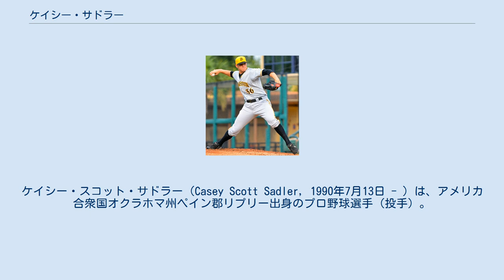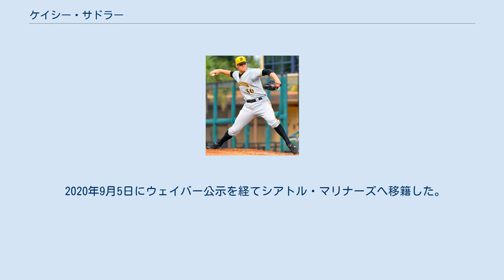ケイシー・サドラー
ケイシー・スコット・サドラー（Casey Scott Sadler, 1990年7月13日 - ）は、アメリカ合衆国オクラホマ州ペイン郡リプリー出身のプロ野球選手（投手）。
右投右打。
 2010年のMLBドラフト25巡目（全体747位）でピッツバーグ・パイレーツから指名され、プロ入り。
契約後、傘下のA-級ステート・カレッジ・スパイクスでプロデビュー。
12試合（先発1試合）に登板して3勝0敗、防御率3.00、21奪三振を記録した。
 2011年はA級ウェストバージニア・パワーでプレーし、35試合に登板して5勝5敗4セーブ、防御率2.43、57奪三振を記録した。
 2012年はA+級ブレイデントン・マローダーズでプレーし、32試合（先発17試合）に登板して4勝6敗2セーブ、防御率3.73、93奪三振を記録した。
 2013年はまずAA級アルトゥーナ・カーブでプレーし、23試合に先発登板して11勝7敗、防御率3.31、67奪三振を記録した。
8月にAAA級インディアナポリス・インディアンスへ昇格し、1試合に登板した。
 2014年はAAA級インディアナポリスで開幕を迎え、4月27日にメジャーへ昇格。
5月2日のトロント・ブルージェイズ戦でメジャーデビュー。
2点ビハインドの7回から登板し、2回を1安打無失点に抑えた。
2試合に登板し、計4回を無失点に抑えていたが、5月5日にAAA級インディアナポリスへ降格した。
 2015年は開幕はAAA級インディアナポリスで開幕を迎えたが、フランシスコ・リリアーノの育休リスト入りに伴って4月11日にメジャー昇格し、同日メジャー初先発で5回を投げ2失点で初勝利を挙げた。
4月13日にリリアーノが復帰したため、AAA級インディアナポリスに降格し、6月24日に右前腕部の張りで7日間の故障者リストに入った。
復帰できないまま9月1日に60日間の故障者リストに入りシーズン終了を迎えた。
11月5日にトミー・ジョン手術を受けることになったと報じられ、6日にマイナー契約となってAAA級インディアナポリスに降格した。
 2016年は前年の手術の影響で全休した。
 2017年のスプリングトレーニングには招待選手として参加した。
2年ぶりに公式戦登板を果たしたこの年はA+級ブレイデントン、AA級アルトゥーナ、AAA級インディアナポリスでプレーし、3球団合計で26試合（先発7試合）に登板して5勝4敗、防御率4.00、66奪三振を記録した。
 2018年は開幕からAAA級インディアナポリスでプレーし、7月23日にメジャー契約を結んでアクティブ・ロースター入りした。
8月9日のサンフランシスコ・ジャイアンツ戦で3年ぶりにメジャーで登板した。
8月16日にDFAとなった。
8月21日にマイナー契約でAAA級インディアナポリスに配属された。
 2019年1月28日にタンパベイ・レイズとマイナー契約を結び、スプリングトレーニングに招待選手として参加することになった。
 2019年は開幕を傘下のAAA級ダーラム・ブルズで迎え、4月19日にメジャー契約を結んでアクティブ・ロースター入りした。
6月29日にDFAとなった。
 2019年7月3日にネイサン・ウィットとのトレードで、ロサンゼルス・ドジャースへ移籍した。
 2020年1月15日にアレックス・ウッドの加入に伴ってDFAとなった。
 2020年1月17日にクレイトン・ダニエルとのトレードで、シカゴ・カブスへ移籍した。
9月1日にDFAとなった。
 2020年9月5日にウェイバー公示を経てシアトル・マリナーズへ移籍した。